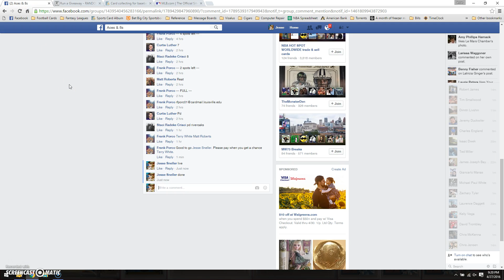Bowman Chrome lot